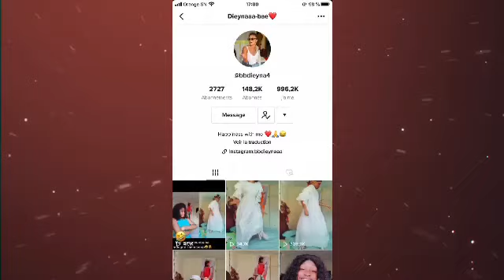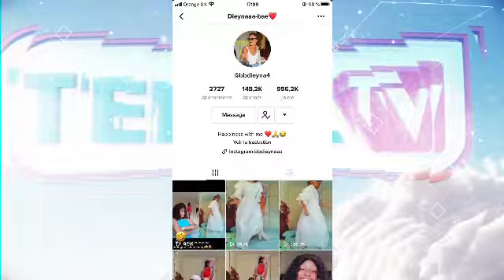LES MEILLEURS TIK TOK DE BB DIEYNA